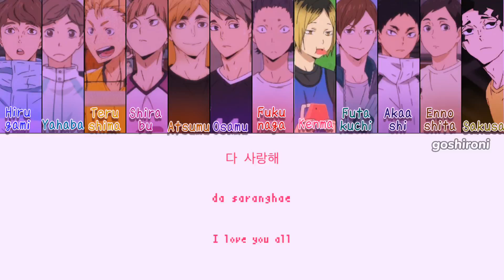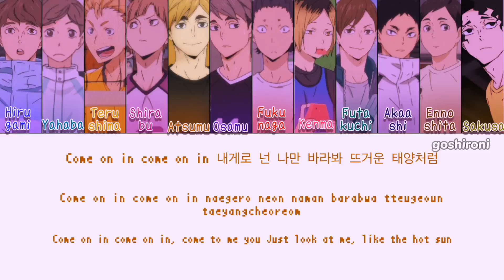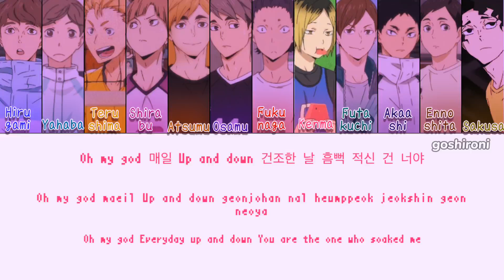How would the 2nd years of Haikyuu sing I LOVE YOU by TREASURE?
Line up:
Hyunsuk- Terushima
Jihoon- Hirugami
Yoshi- Sakusa
junkyu- Futakuchi
mashiho- Kenma
Jaehyuk- Akaashi
Asahi- Osamu
yedam- Fukunaga
Doyoung- Ennoshita
Haruto- Atsumu
Jeongwoo- Yahaba
Junghwan- Shirabu

Man I just started stanning Treasure this month and I'm really hooked by this song oMFG 😔 the times I've replayed I LOVE YOU went up ever since,,,,

Not me putting my two faves Futakuchi and Junkyu together hAHAHA

Main YT acc for art/animations!!

twt: @kenjironi